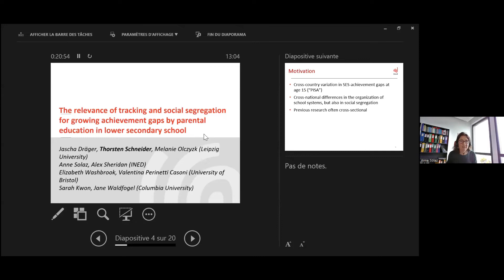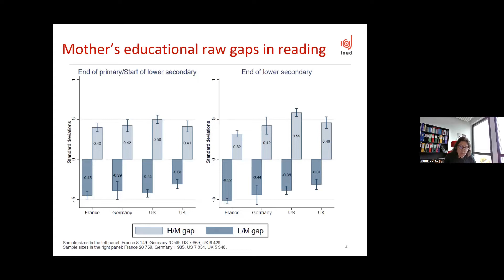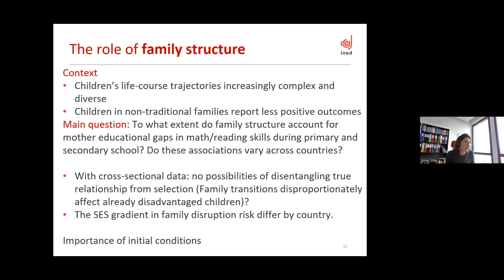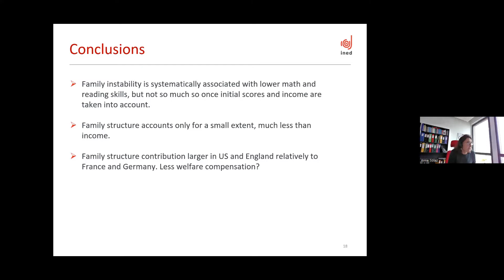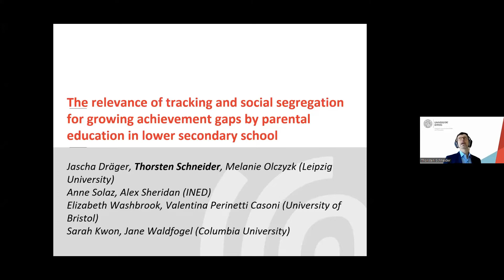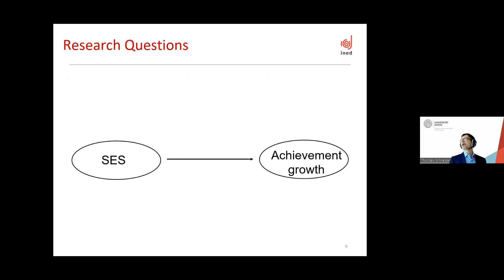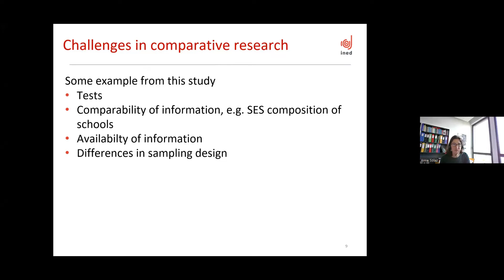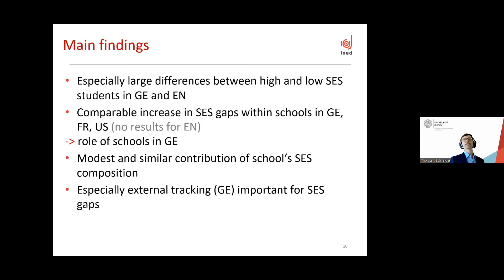Understanding and comparing inequalities in skills development | Online Discussion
International large-scale assessments such as PISA are important data sources to access the development of skills among students. Thanks to it, it is now widely known that students’ achievements differ by the social background of their parents, particularly by parental education, and that this link is more pronounced in some than in others countries. However, as these data mainly describe the situation at a specific age or a stage in the educational career, it is not possible to identify when and why inequalities emerge, and how it changes over time. Consequently, it offers limited evidence for policymakers interested in reducing such inequalities.

In the framework of the project Development of Inequalities in Child Educational Achievement: A Six Country Study (DICE project), scholars explored different data sources to get insights on cross-national differences in causes of achievement inequality in primary and secondary school. Their results will be presented in this webinar, followed by a panel discussion on the advantages and disadvantages of several modes of cross-national comparisons in describing and explaining inequality in achievement.

Speakers
- Thorsten Schneider, Professor of Sociology - Comparative analysis of contemporary societies, Leipzig University
- Anne Solaz, Senior Researcher at the French Institute for Demographic Studies (INED)

Panellists
- Gary Pollock, Professor of Sociology, Manchester Metropolitan University
- Silke Schneider, Deputy Head of the team Questionnaire Design and Evaluation at the Survey Design and Methodology Unit, GESIS Leibniz Institute for the Social Sciences
- Francesco Avvisati, Education and Skills Analyst at the Organization for Economic Cooperation and Development (OECD)